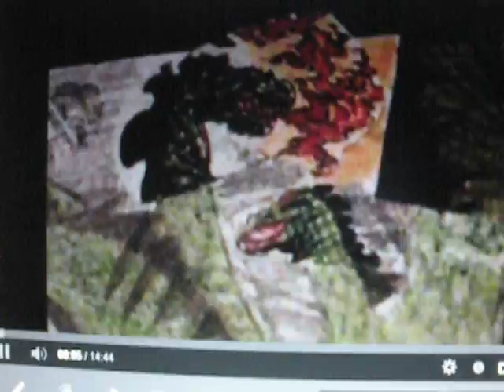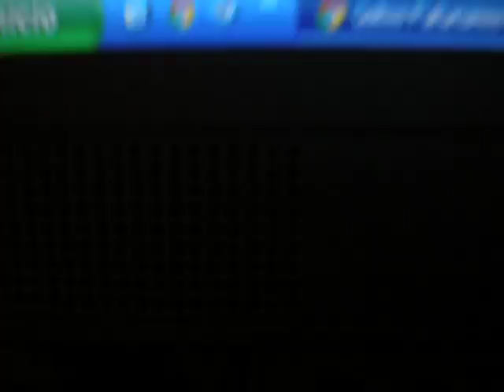Decorado de pesadilla medieval para un absorvente tema de GATOS FUTURIANOS.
Camiseta para aficionados al medievo fantástico.